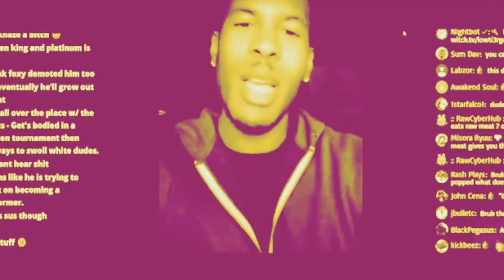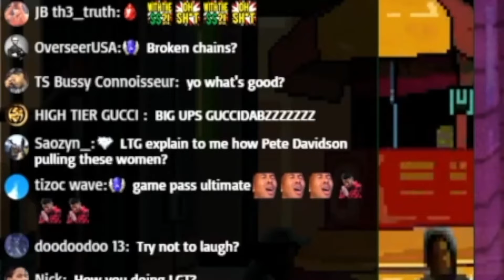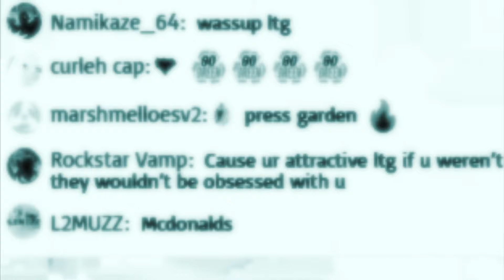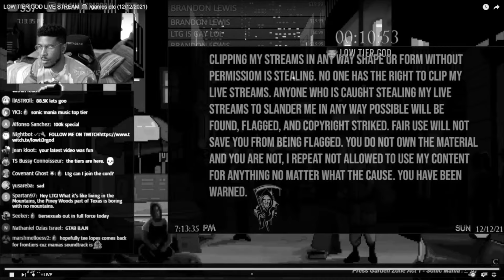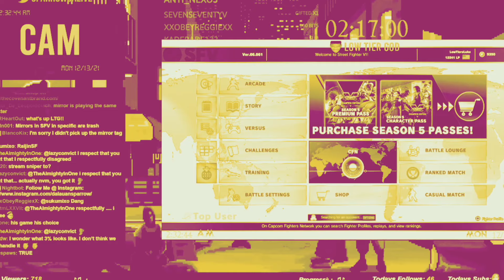LOW TIER GOD's GUCCIDABZZZ's Shoutouts Make Him Take Chat Off Screen 🧐 [HIGH TIER GUCCI Reupload]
High Tier Gucci reupload [R.I.P], not my video (downloaded with youtube-dlp)